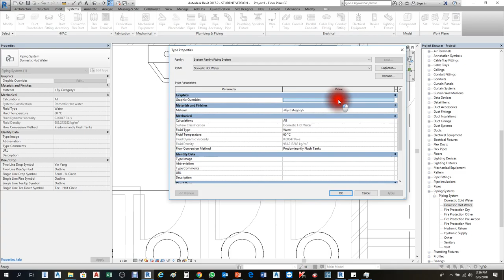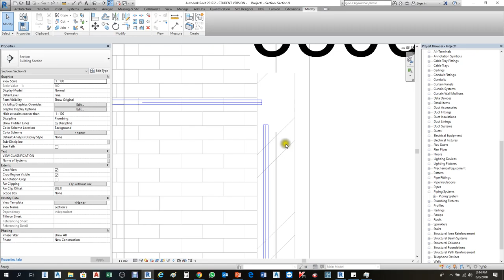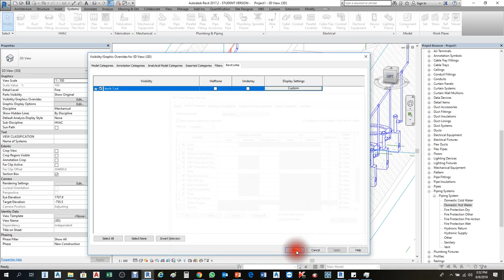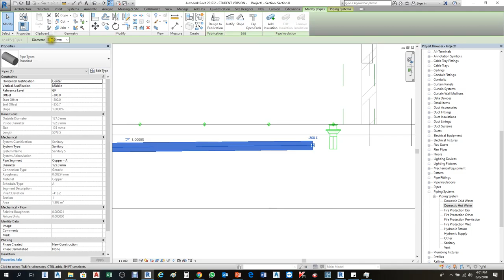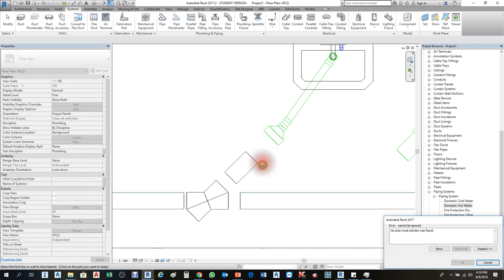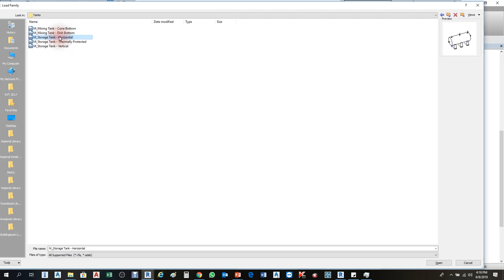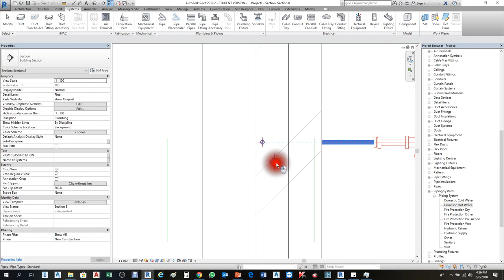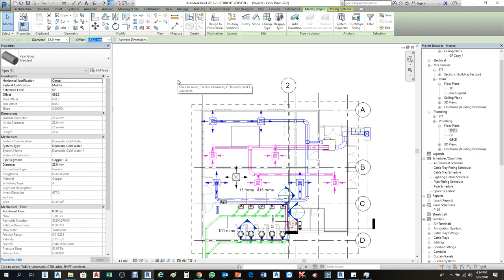BIM/Revit Tutorial for MEP Beginners Part-17 By ODISHA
Welcome to The Skills Factory,Leave a comment to make tutorial requests!